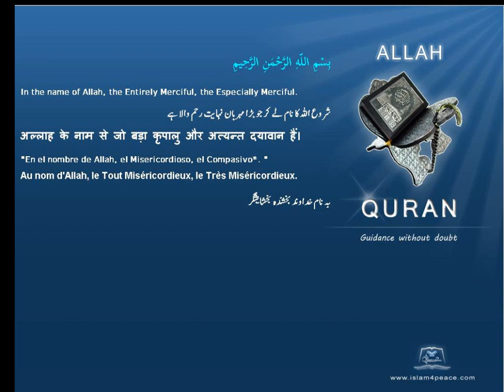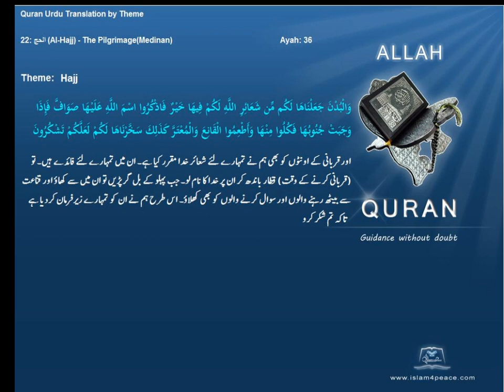حج Hajj قرآن مجید اردوموضوع کے ساتھ